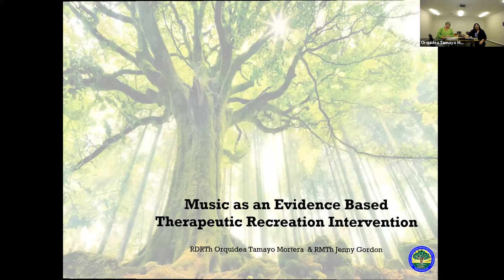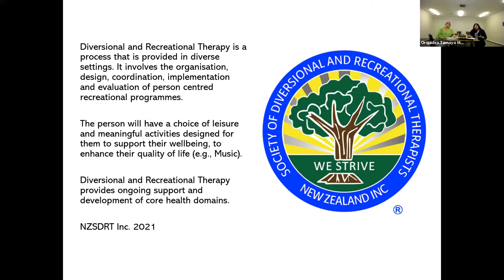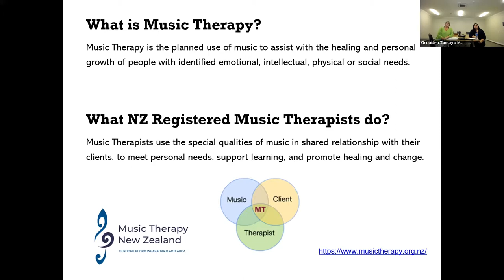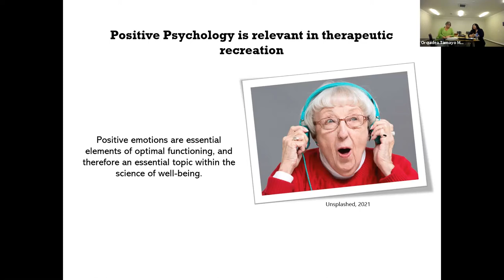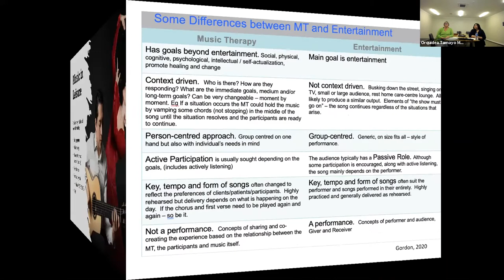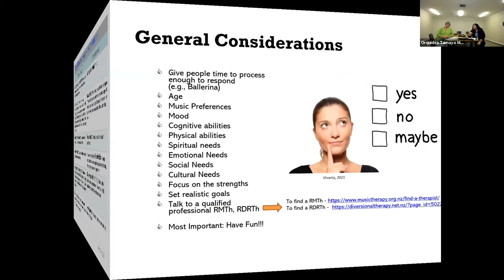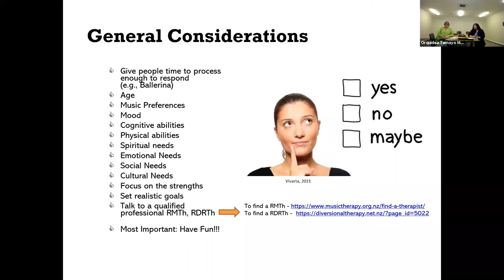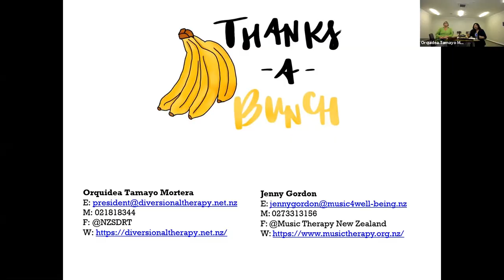Music Therapy - Dementia Learning Centre webinar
Presenters:
Orquidea Tamayo Mortera - Lead DT Summerset
Jenny Gordon - Music Therapist

Music Therapy is an evidenced based therapeutic recreation intervention in aged care.

This is a session looking at the unique role that music has in the care of people in all stages of dementia.